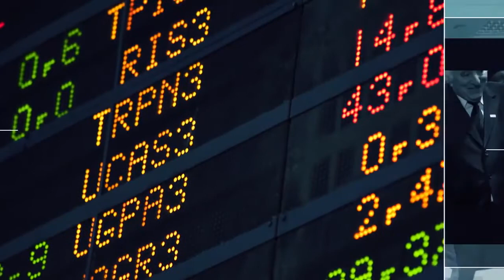[UCAS3] - Unicasa Móveis - Vídeo Institucional - Português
Informações retiradas do site de RI da Unicasa Móveis:

O grupo Unicasa Móveis é um dos maiores e mais modernos fabricantes de móveis planejados da América Latina. Localizada na cidade de Bento Gonçalves, na Serra Gaúcha, possui um parque fabril com mais de 50 mil m² de área construída e produz mais de 180 mil módulos de móveis por mês. Com quase três décadas de atuação no segmento moveleiro, a Unicasa Móveis possui uma trajetória de sucesso consolidada com uma rede de revendas autorizadas com diversas lojas espalhadas pelo Brasil, expandiu seu portfólio para atender as diversidades do mercado de consumo. Hoje, as marcas Dell Anno, Favorita, New, Casa Brasileira e os canais corporativo e de exportação refletem as diferentes aspirações desse consumidor que tem o desejo de morar bem.

Por meio da Unicasa Corporate, as marcas Dell Anno, Favorita, New e Casa Brasileira, atuam no mercado corporativo desenvolvendo soluções personalizadas de mobiliário para uma variada linha de empreendimentos como escritórios, hotéis e construtoras. Com alto padrão de qualidade de produtos, a Unicasa Corporate oferece projetos exclusivos e assistência técnica especializada. Expandindo permanentemente a sua atuação no mercado externo, trabalho iniciado em 2002, a Unicasa possui canais de exportação na América do Sul, América Central, África e Oriente Médio através de mais de 30 showrooms.

A fábrica conta com uma exclusiva linha de produção just in time, totalmente automatizada e personalizada para suas diferentes linhas de produtos. A linha de pintura de laccas, com tecnologia automotiva importada, um dos principais investimentos da empresa nos últimos anos, destaca-se entre os processos automatizados de ponta. Além de agilizar a entrega, garante uniformidade e qualidade aos móveis com acabamento em lacca, percebidos do início ao fim do seu processo de produção.

A Unicasa é uma empresa aberta ao consumidor e ao mercado. Essa característica guia sua ação no presente e seus planos para o futuro. A abertura de capital em 2012, no segmento de Novo Mercado da BM&FBovespa, o mais alto e exigente nível de governança corporativa, comprovou seus princípios e sua capacidade de gestão. A aposta para os próximos anos é aprimorar ainda mais essa combinação de processos industriais avançados e marcas fortes conectadas com o mercado.